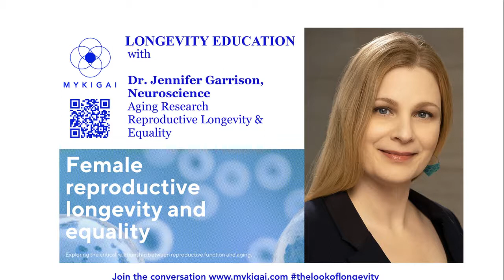Let's Talk Women's Longevity 👉 Reproductive Longevity with Dr. Jennifer Garrison.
For MYKIGAI's Longevity Education hour we speak with Dr. Jennifer Garrison about the Longevity of Female Fertility and Ovarian Aging.

Jennifer Garrison is an assistant professor at the Buck Institute for Research on Aging and also holds appointments in the Department of Cellular and Molecular Pharmacology at the University of California, San Francisco (UCSF) and the Davis School of Gerontology at the University of Southern California.

Dr. Garrison aims to end the threat of age-related diseases for this and future generations by bringing together the most capable and passionate scientists from a broad range of disciplines to identify and impede the ways in which we age. Her goal is to increase
human health span or the healthy years of life.

ABOUT MYKIGAI
MYKIGAI is a social discovery and recommendation preventive health community.
We want to make longevity a lifestyle and get you on a journey to live longer with health. 🧬🚀
Our mission is to make it easy for you to find the best longevity has to offer.

Session recorded from Clubhouse on October 13th, 2021.

Moderators:
Laura Minquini, CEO and Founder of MYKIGAI.

Avi Roy, Biomedical Scientist in longevity. Mentor & Investor in Health startups.